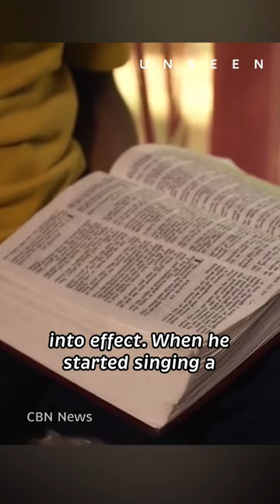Singing SAVED this Boy’s Life 🎵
We share the inspiring story of Willie Myrick, a young boy who was abducted but refused to give up hope. Through his unwavering faith and determination, Willie was able to survive his harrowing ordeal and return home to his family. Join us as we explore his remarkable journey and celebrate his resilience in the face of adversity. Don't miss this heartwarming tale of bravery and hope.